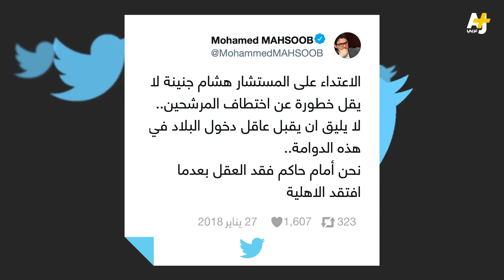هشام جنينة ينجو من محاولة خطف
قال المتحدث باسم حملة الفريق سامي عنان، إن أحد معاوني  الفريق تعرض لمحاولة قتل من جانب أشخاص يحملون أسلحة بيضاء. وكان المستشار هشام جنينة في طريقه لحضور جلسة محاكمة بشأن طعن تقدم به على إعفائه من منصبه حين استوقفه مجهولون واعتدوا عليه بآلات حادة.